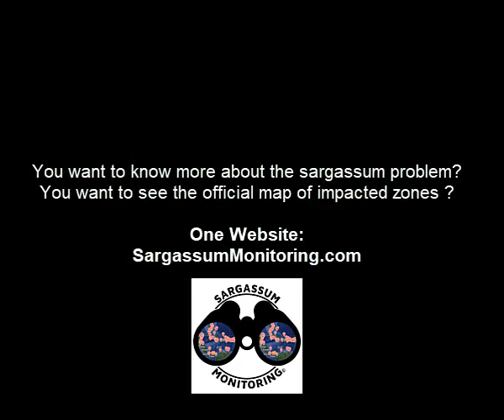2022 Sargazo - Barcelo Maya hotel - Mexico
Sargazo Mexico - Barcelo Maya Riviera - Puerto Aventuras
13 de abril 2022 - @Elisa Walz Hides

Sargassum Monitoring est le seul site qui recense les arrivages de sargasses dans tous les pays impactés.
Notre carte est mise a jour plusieurs fois par jour, 365j par an.
Plus de 4 millions de visiteurs en 4 ans!
Nous collectons toutes les images, vidéos et infos récentes en relation avec cet évènement récurant qui a de graves conséquences écologiques, économiques et sanitaires.
Devient toi aussi lanceur d'alerte, envoi tes photos et vidéos en mentionnant le lieu précis et la date de prise de vue.
Participe a la lutte contre l'invasion des sargasses, un fléau du a la pollution humaine!

Sargassum Monitoring is the only site that records sargassum arrivals in all impacted countries.
Our map is updated several times a day, 365 days a year.
More than 4 million visitors in 4 years!
We collect all images, videos and recent information related to this recurring event that has serious ecological, economic and health consequences.
Become a whistleblower, send your photos and videos, mentioning the exact place and date of shooting.
Participate in the fight against the invasion of sargassum, a plague due to human pollution!